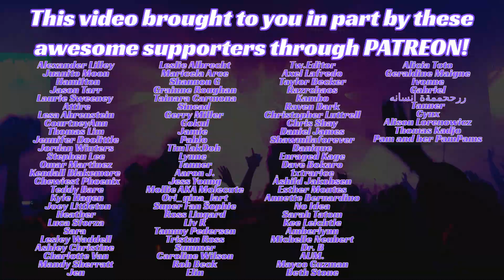REACTION to Rita Ora Anywhere! First Time Hearing Her! MUST DANCE!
My Reaction to Rita Ora Anywhere is an amazing song and music video from her Phoenix album.

🕒Video Timestamps:🕒
0:00 - Newfie Reactions Intro
1:00 - Reaction to Rita Ora
7:24 - Final Thoughts on Rita Ora Reaction Anywhere